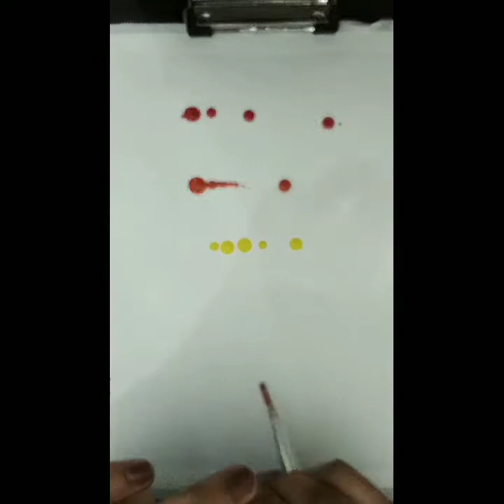How to do amateur paintings within few minutes | poster colours | Marietta Mathew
art poster colours#quarantined